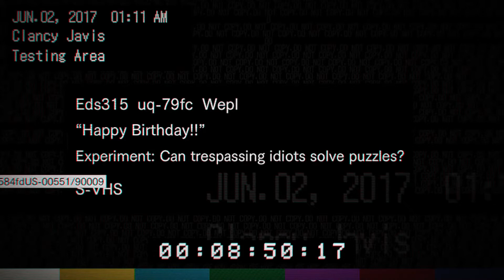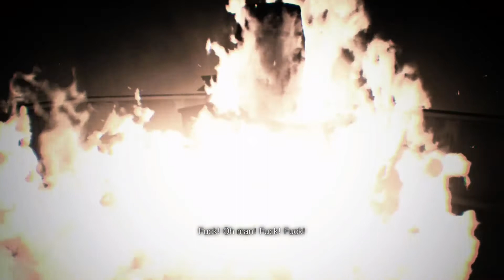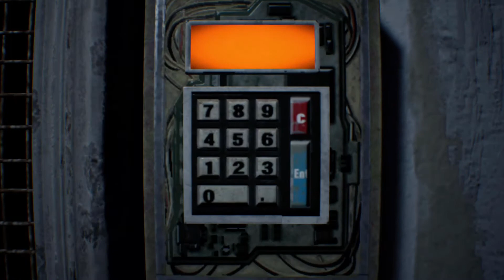Let's Play Resident Evil 7: Biohazard - Part 10 - JIGSAW WOULD BE PROUD!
Here's part 10 of my Resident Evil 7 Let's Play series! In this episode Ethan watches a video called Happy Birthday. After this he uses the two key cards he found previously to enter a new building. This building is filled with booby traps and trip wires. Following this, Ethan relives the terrifying video he watched earlier.